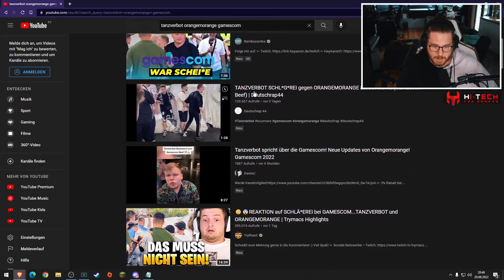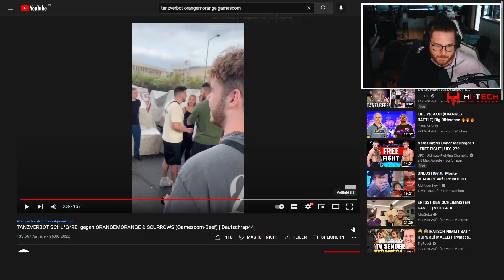Der Auslöser?! - Gamescom Drama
🖥️ Mein Equipment:

Mikrofon* Arm▸